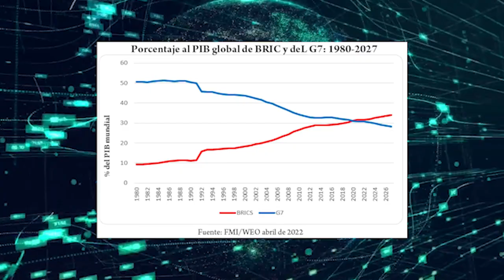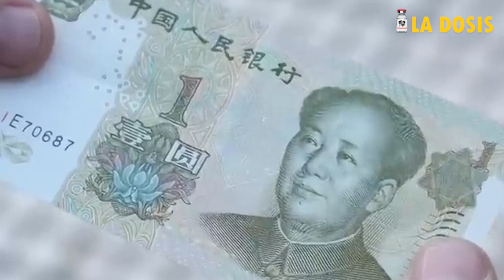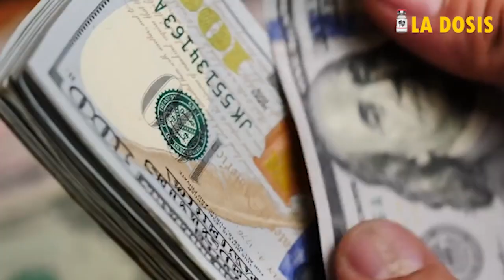La dosis Nº146: La existencia de los Brics y la transición hacia otra hegemonía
La Cumbre de los Brics realizada en Sudáfrica, representa un viraje en el escenario político global es un cambio muy importante que pone en discusión el dominio del dólar y las amenazas constantes de guerras entre potencias nucleares. La existencia de este nuevo bloque de países –del sur– implica una la transición hacia otra hegemonía no estadounidense, no europea. ¿Qué papel juega para los pueblos este cambio?